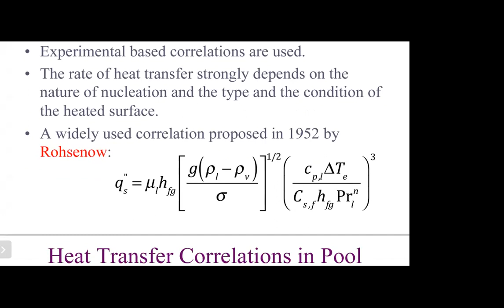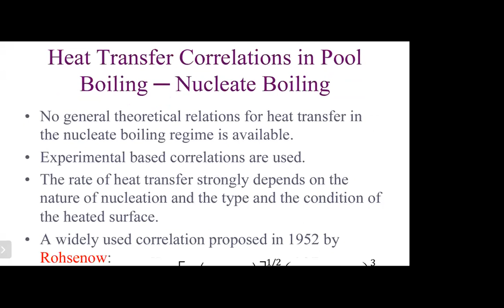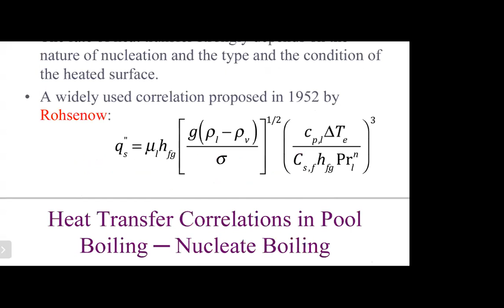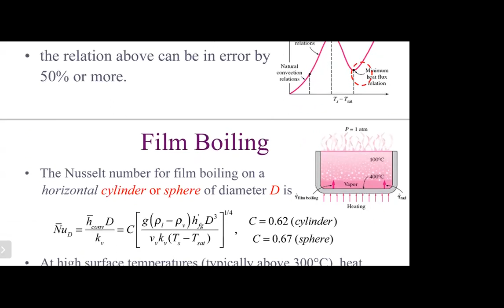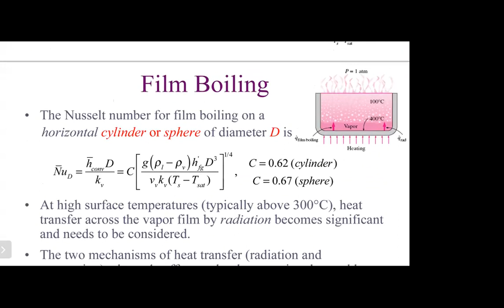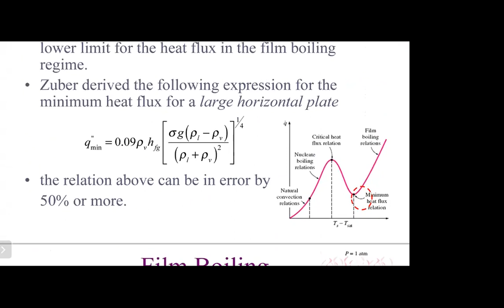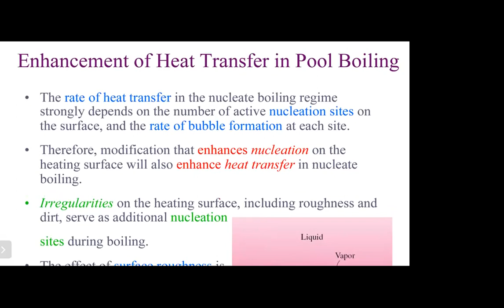Boiling and condensation-class-1-2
topic -boiling
date2-5-2021
part-1